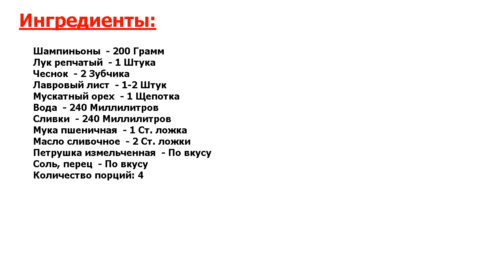★ПРОСТО и СУПЕР-★ ГРИБНОЙ СУП С ШАМПИНЬОНАМИ ★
★Восхитительное блюдо● В последнее время, мне кажется, все забыли, что существуют иные грибные супы, а не только супы-пюре● Посмотрите, как приготовить грибной суп с шампиньонами и сливками● Грибы мы оставим кусочками●